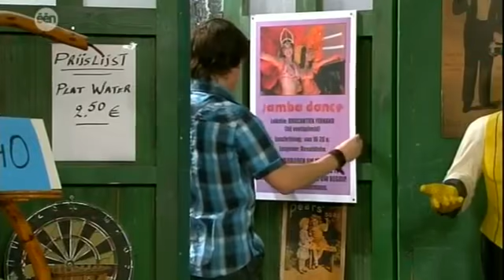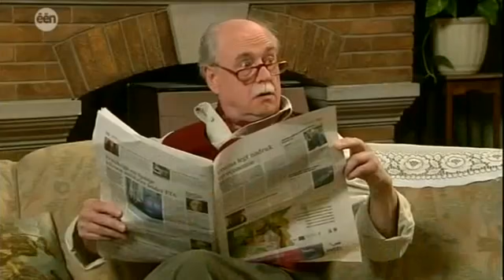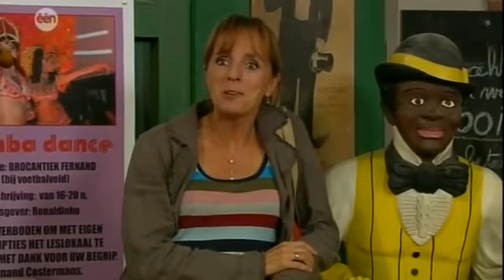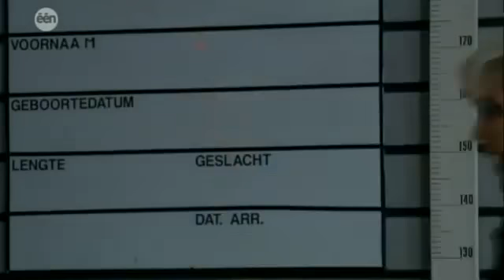FC De Kampioenen S21E06. Heldendaad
06. Heldendaad

Xavier is uitverkoren om prins Filip rond te leiden bij een bezoek aan de kazerne. Carmen en Pascale willen allebei koste wat het kost de prins ontmoeten. Ronaldinho komt op het idee sambalessen te geven,. FC De Kampioenen Tv Serie Film Afleveringen Tv Show